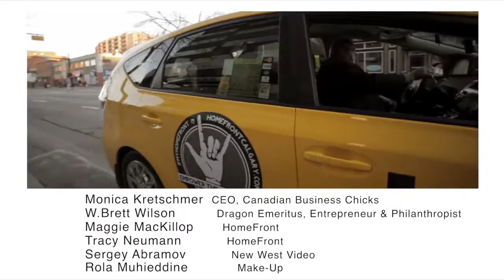$10K DONATION TO HOME FRONT CALGARY - Produced by New West Video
Canadian Business Chicks: "Beside every great woman is a great man… thank you to the generosity and support of W.Brett Wilson and Canoe Financial for supporting Canadian Business Chicks ‪#‎WomenOfInspiration‬ and HomeFront!"